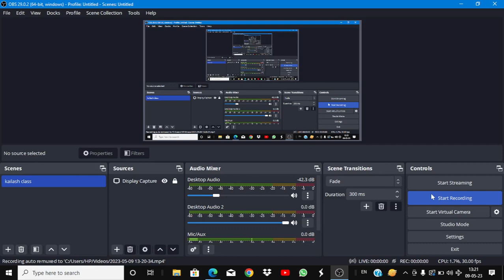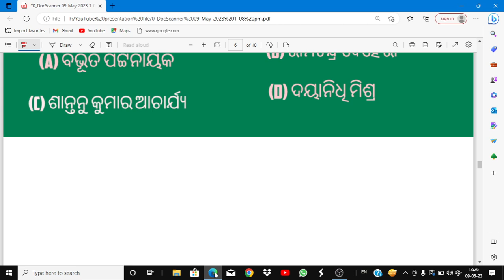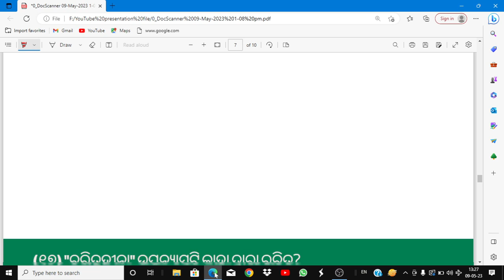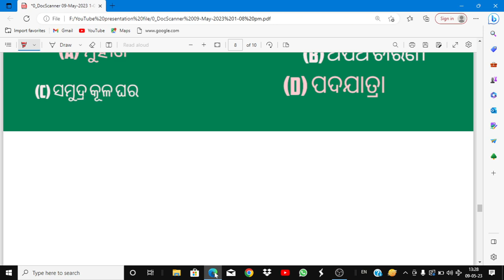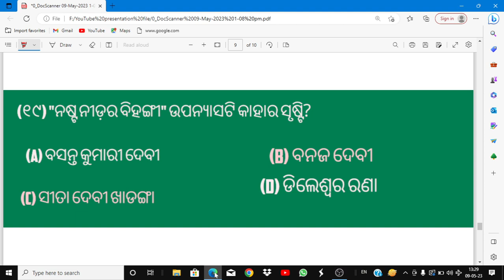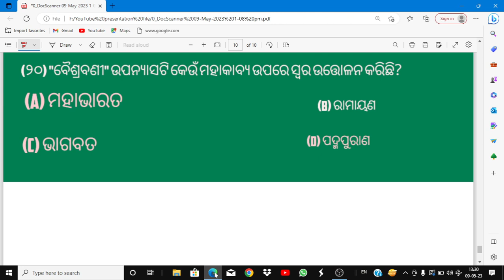No-2 ! UGC NET paper 2 Oriya question with answer discussion special session for ! Net ! Ssb !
special session UGC net paper 2 Odia question with answer discussion Western Academy classes start now
with Kailash Mahakud
MA Bed